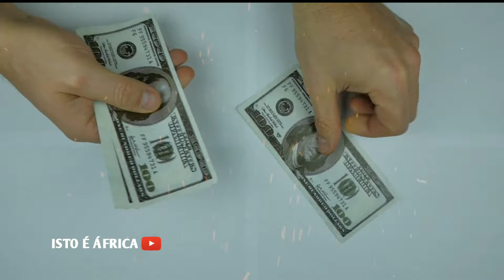NÍGER e CHINA assinam ACORDO de $400 MILHÕES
Após o golpe de julho de 2023 que depôs o presidente Muhammad Bazoum, Níger enfrentou severas sanções econômicas do Ocidente e da CEDEAO.

No entanto, a junta militar, liderada pelo General Tiani, encontrou na China um aliado crucial. Neste vídeo, exploramos como a política de não-interferência da China e seus investimentos estratégicos ajudaram o Níger a resistir às pressões ocidentais.

Desde a construção de refinarias em 2008 até o recente acordo de 400 milhões de dólares com a CNPC, a China tem sido um parceiro constante.

Com a conclusão do oleoduto Níger-Benim e o início das exportações de petróleo, o Níger está prestes a se tornar um novo exportador de petróleo, dando um impulso significativo à sua economia.

Discutimos também as críticas aos acordos garantidos por recursos, que, apesar de controversos, têm sido uma tábua de salvação para países como o Níger.

Analisamos como essas parcerias diferem das tradicionais relações com o Ocidente e o impacto dessa nova dinâmica no cenário político e econômico africano.

Assista e descubra como a aliança entre Níger e China está redefinindo o futuro do país e desafiando as narrativas ocidentais!